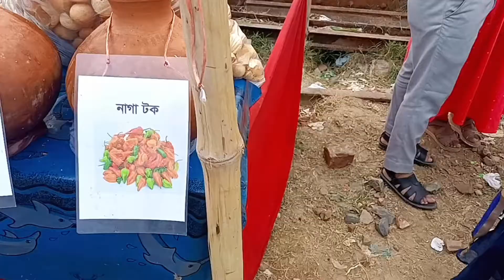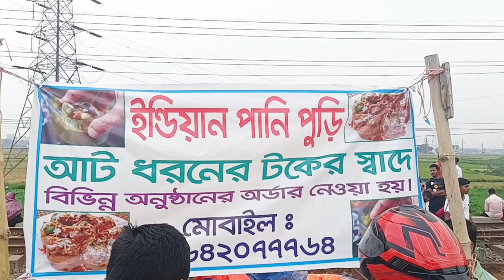আজ ফুচকা খেতে চলে আসলাম ইন্ডিয়া হায়দ্রাবাদ।